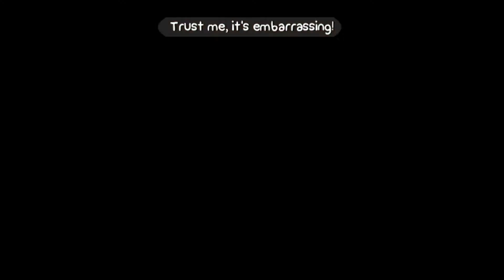BattleBlock Theater w/ Agentc0re | "Be Nice" | Part 23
BattleBlock Theater is a platform game developed by The Behemoth and published by Microsoft Studios for Xbox 360. It is the third title from The Behemoth following Alien Hominid and Castle Crashers. The game was released on Xbox Live Arcade on April 3, 2013.
Almost all of the game's cut-scenes are done in a stick puppet style. The game begins with the narrator (played by Will Stamper) telling the adventures of the hundreds of friends aboard the S.S. Friendship, as well as Hatty Hattington, who is known as "best friend to one and all". After encountering a heavy storm, the S.S. Friendship becomes shipwrecked on a mysterious, seemingly abandoned island, and the crew itself vanishes. Upon waking up from the wreck, the player character seeks shelter from the storm in a dilapidated theater.
Upon coming to, it is revealed that the entire crew of the S.S. Friendship is being held prisoner by the cats, with Hatty as their apparent new leader. The player is then released from their cell and forced into deadly games by the feline wardens. The cats, who force their prisoners into deadly theater performances, watch with amusement as the player fights for their survival. As the player completes challenges, they find gems which are spent on unlocking fellow crew members to play as in these theater performances. Appearing to be possessed by the hat's unknown powers, Hatty begins working for the cats and against the player.